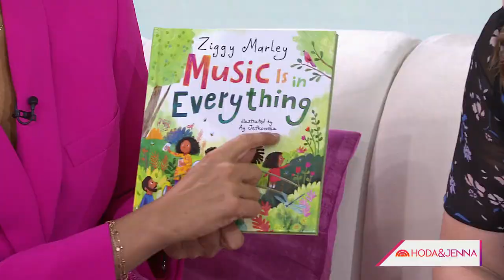Ziggy Marley On Book ‘Music Is In Everything,’ Childhood In Jamaica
Grammy-winning reggae star Ziggy Marley talks about the inspiration behind his new book “Music is in Everything.” He also talks about what it was like growing up in a family full of performers and his passion for soccer and the World Cup.